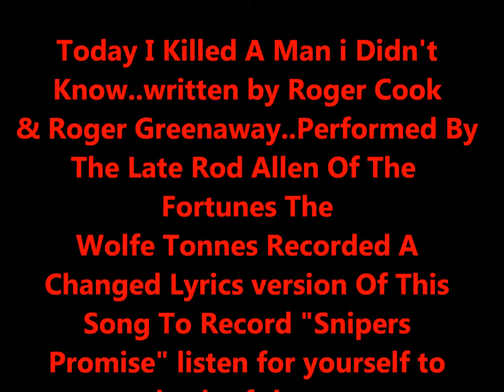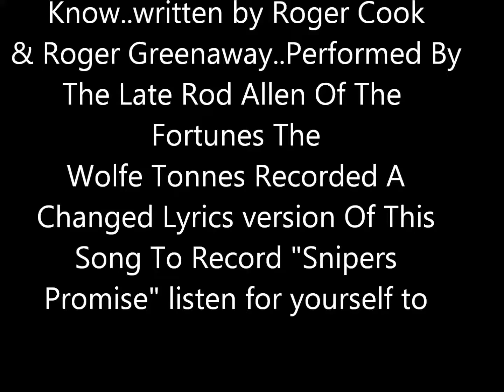Today I Killed A Man I Didt Know